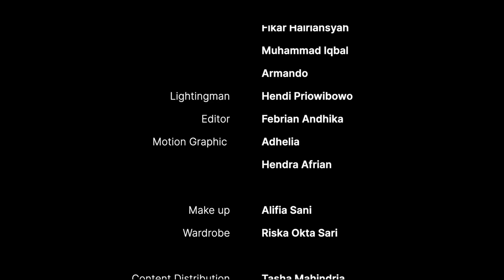Tebak Mantan Pacar Terbanyak | In My Sotoy Opinion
Pada episode perdana kali ini, IMSO Game Show kedatangan lima kontestan yang mengaku punya mantan pacar lebih dari tujuh orang. Tugas para juri adalah menebak salah satu orang yang benar. Btw, ngomongin soal mantan, ada kontestan yang sampe baper enggak, ya? hehe

Jadi, menurut kamu siapa, nih, yang bakal menang, Tim Juri atau Tim Kontestan, ya?

Tulis di kolom komentar, yuk~

Tonton In My Sotoy Opinion eps. [Tebak Mantan Pacar terbanyak] dan episode lainnya hanya di atau klik

(Narasi)